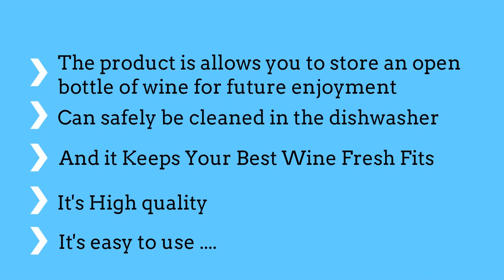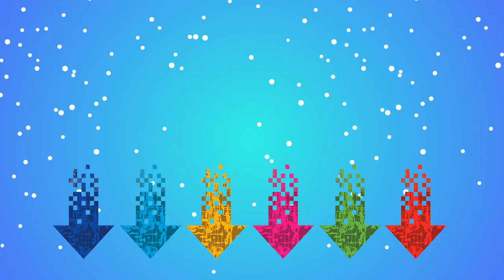Professional vacuum sealed wine bottle stopper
Get your own vacuum sealed wine bottle stopper